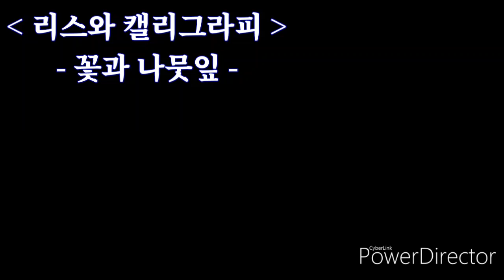Ep 9. 꽃과 마음을 엮어 소중한 사람에게 전하세요 [feat. 플러스펜, 캘리, 그로맘캘리그라피]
누구나 쉽게 그릴수 있는 꽃 리스 입니다.